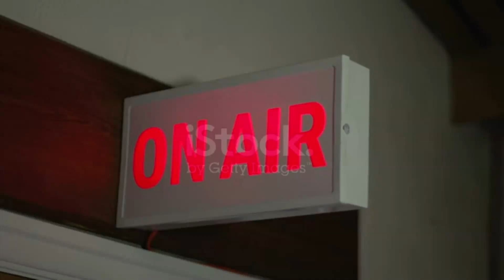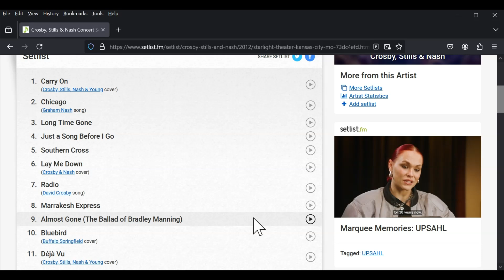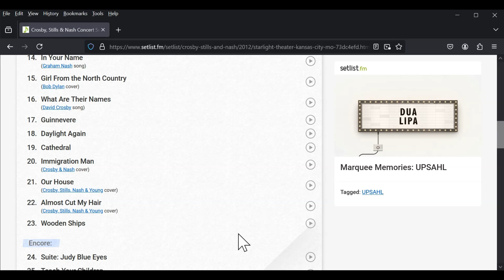A musical dream come true part II